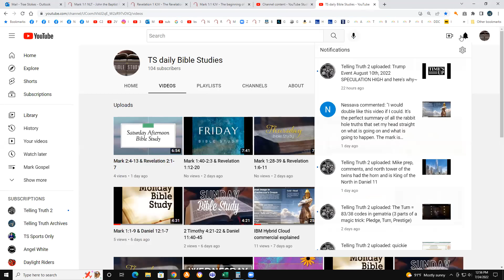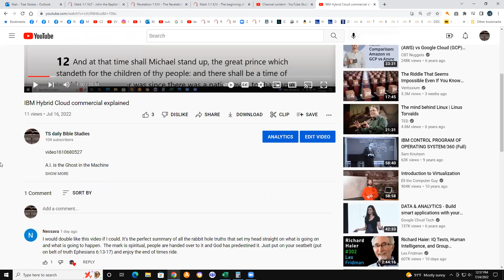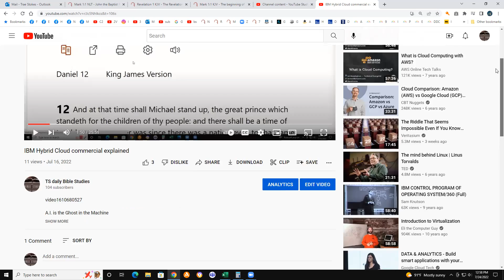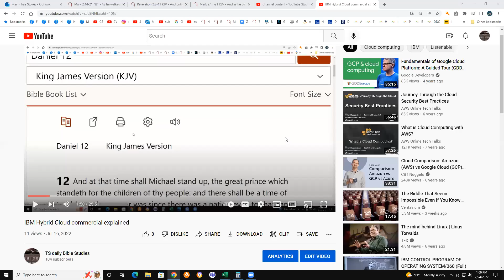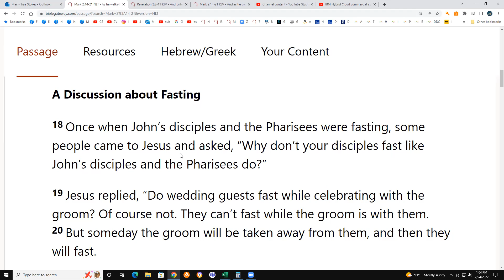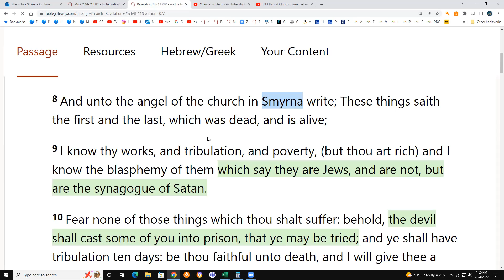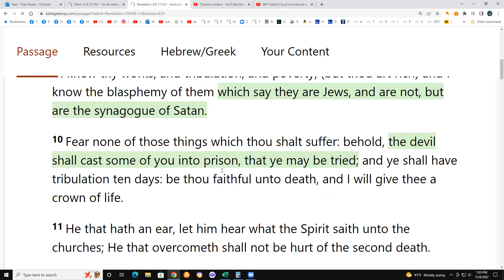Mark 2:14-21 & Revelation 2:8-11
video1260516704